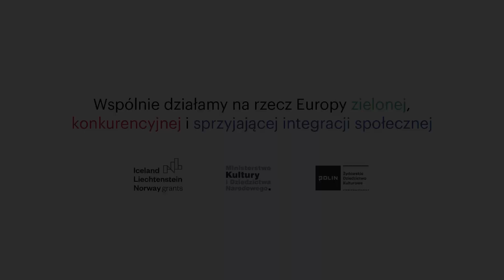Miałam siedem lat, kiedy wybuchła wojna. Katarzyna Meloch o życiu w latach Zagłady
Katarzyna Meloch urodziła się w Łodzi 7 maja 1932 roku. Po powołaniu ojca i aresztowaniu matki Katarzyna Meloch została umieszczona w żydowskim domu dziecka na ul. Częstochowskiej w getcie w Białymstoku, gdzie przebywała ok. pół roku. Stamtąd staraniami wuja Jacka Goldmana została przewieziona do jego domu na ul. Elektoralnej 12 w warszawskim getcie. W sierpniu 1942 roku została wyprowadzona z getta przez pielęgniarkę (operacja zorganizowana przez wuja) i spotkała się z babką ze strony matki, Michaliną, która wcześniej także uciekła z getta. Przebywała w Pogotowiu Opiekuńczym dla Dzieci im. ks. Boduena, gdzie otrzymała fałszywą tożsamość Ireny Dąbrowskiej. Następnie do końca wojny przebywała w domu dziecka Sióstr Służebniczek NMP w Turkowicach. Po wojnie zamieszkała z żoną wuja Jacka Goldmana na Saskiej Kępie. Uczęszczała do 12. Państwowego Gimnazjum i Liceum im. Marii Curie-Skłodowskiej. Uciekła od żony wuja do babki ze strony ojca, która wraz z córką powróciła z Syberii. Studiowała filologię polską; początkowo pracowała naukowo, później zdecydowała się na pracę w publicystyce. Ma córkę oraz wnuka i wnuczkę. Katarzyna Meloch zmarła 26 lipca 2021 roku.

NAZWISKO ROZMÓWCZYNI: Katarzyna Meloch
WYWIAD PRZEPROWADZIŁA: Jagna Kofta
NAGRANIE: Józef Markiewicz
DATA NAGRANIA: 20 grudnia 2018
PRAWA AUTORSKIE DO NAGRANIA: Muzeum Historii Żydów Polskich POLIN

NAJWAŻNIEJSZE WĄTKI:
00:00:04 – Dzieciństwo, nauka w szkole żydowskiej, atmosfera domu rodzinnego. Tożsamość religijna i narodowa rodziny rozmówczyni.
00:06:03 – Ucieczka z Warszawy do Białegostoku, plan ocalenia rozmówczyni, aresztowanie matki.
00:10:51 – Umieszczenie w żydowskim domu dziecka w getcie w Białymstoku.
00:12:25 – Losy białostockich Żydów przesiedlonych do Częstochowy.
00:13:11 – Opis i historia domu rodzinnego w Warszawie. Dzieciństwo i sytuacja rodzinna, poczucie tożsamości narodowej rodziców rozmówczyni.
00:17:22 – Praca naukowa ojca, wykształcenie i praca zawodowa matki.
00:21:48 – Poglądy polityczne rodziców, oddanie matki karierze naukowej ojca. Wspomnienia dzieciństwa z wujem.
00:28:07 – Przyjazd z domu dziecka w Białymstoku do domu wuja w getcie warszawskim.
00:32:50 – Pobyt w domu dziecka w Białymstoku, głód w białostockim getcie, wola przeżycia.
00:37:24 – Utrata zabawki w czasie bombardowania w 1939 r.
00:40:28 – Pobyt w domu dziecka w Turkowicach.
00:44:59 – Postać Jadwigi Deneki. Ucieczka z getta, spotkanie z Jadwigą Deneką i babcią rozmówczyni Michaliną.
00:50:44 – Zatrzymanie przez żydowską policję w getcie, ratunek ze strony babci.
00:54:04 – Życie z babką po wyjściu z getta. Ukrywanie rozmówczyni w getcie po zatrzymaniu przez policję i decyzja wuja o konieczności wyprowadzenia jej z getta.
00:56:28 – Ratowanie dzieci żydowskich przez Żydów i Polaków.
00:58:27 – Spotkanie z babcią w Pogotowiu Opiekuńczym, dalsze losy babki.
01:03:45 – Refleksja na temat odchodzenia bliskich.
01:06:04 – Troska Jadwigi Deneki o bezpieczeństwo rozmówczyni, jej aresztowanie i śmierć.
01:09:47 – Okoliczności śmierci Jacka Goldmana.
01:14:28 – Tęsknota za lalkami.
01:17:26 – Otrzymanie fałszywej tożsamości.
01:20:09 – Działania zakonnic w Turkowicach i ich współpraca z inspektorem Jarmulskim i Janem Dobraczyńskim.
01:25:02 – Starania o odznaczenie zakonnic i Jana Dobraczyńskiego medalami Sprawiedliwy wśród Narodów Świata. Relacja Dobraczyńskiego o uratowaniu żydowskich dzieci we współpracy z niemieckim lekarzem.
01:35:06 – Przeniesienie do Turkowic, warunki życia w domu dziecka, siostra Irena. Relacje z rówieśnikami w Turkowicach, wspólne śpiewanie, dzieci żydowskie w domu dziecka.
01:49:48 – Zdjęcia rodzinne na wystawie zorganizowanej przez Gołdę Tencer, list mężczyzny pamiętającego Jacka Goldmana.
01:52:24 – Losy Michała Głowińskiego i koleżanki z Konina.
01:57:29 – Brak świadomości końca wojny.
02:02:09 – Mieszkanie z żoną wuja po wojnie, nauka w szkole, nadrabianie zaległości. Praca i narodziny dziecka.
02:07:05 – Ucieczka od żony wuja do babki ze strony ojca, dorosłe życie po śmierci babki.
02:11:43 – Wpływ doświadczeń wojennych.
02:19:08 – Poglądy na tradycję żydowską i poczucie tożsamości żydowskiej, refleksje na temat pokolenia rozmówczyni.
02:32:58 – Ucieczka matki do ojca przed narodzinami córki, poszukiwanie inności.
02:38:12 – Związek z tradycją i społecznością żydowską.